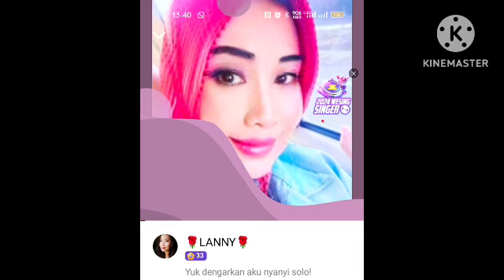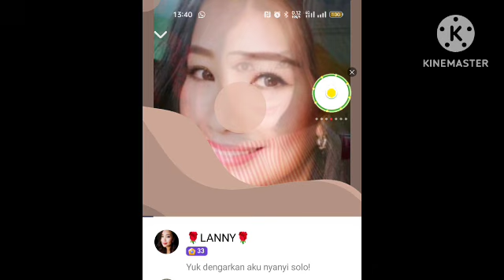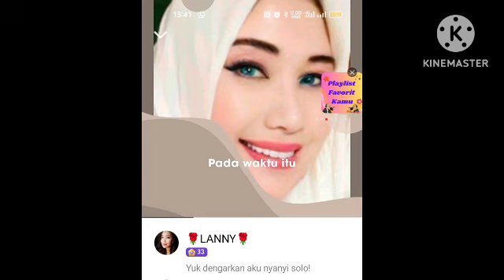BENGAWAN SOLO ( COVER : LANNY & DJOKO)